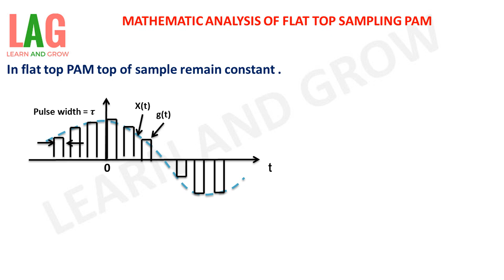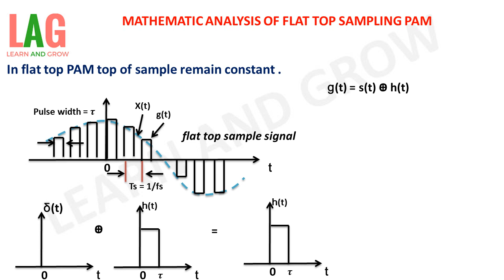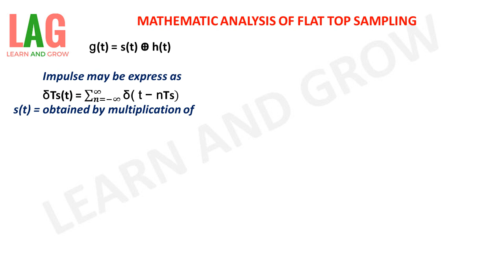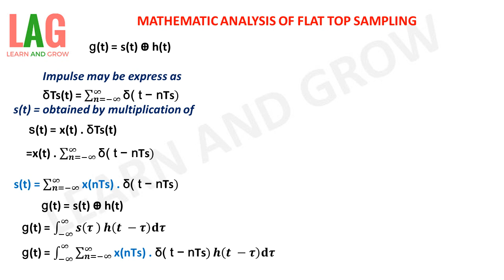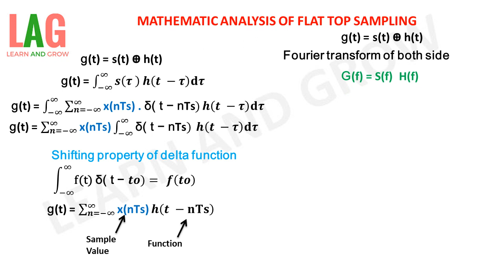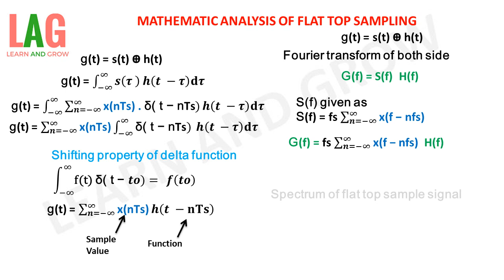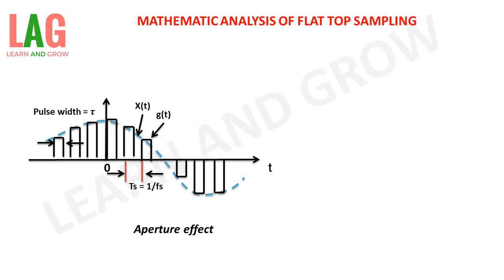Mathematic Analysis Of Flat Top Sampling Pam (हिन्दी)